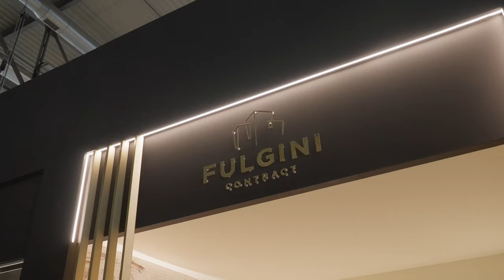Thank you for visiting Arredoclassic and Adora at Salone del Mobile 2024!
We were delighted to welcome you to the Arredoclassic stand at Salone del Mobile 2024. Your presence added a special touch to the event, and we deeply appreciate your interest in our collections. To revisit the unique atmosphere and emotions of those days, we are excited to share a video reportage that captures the essence and spirit of this extraordinary edition.